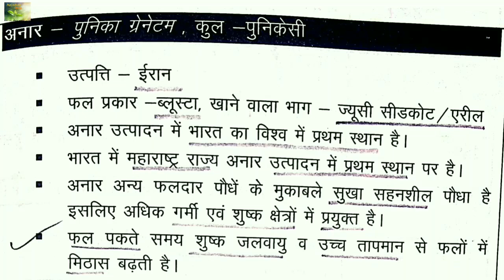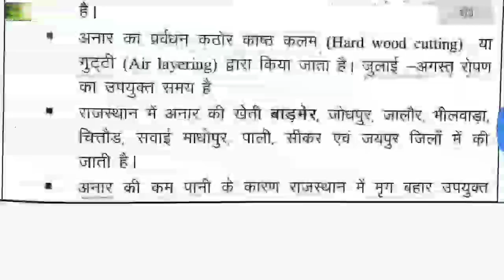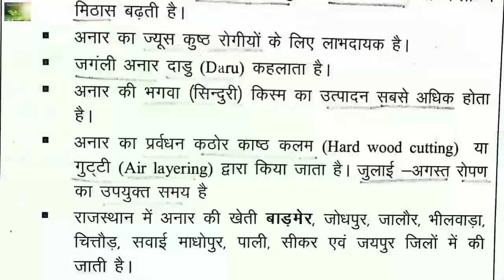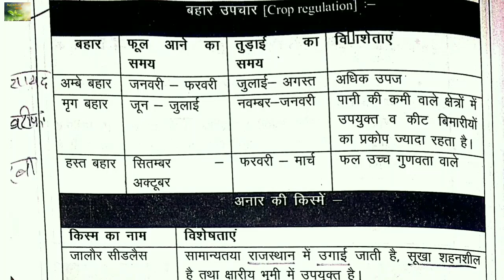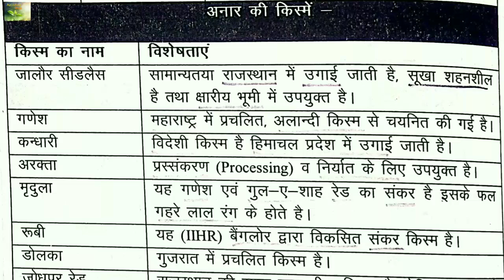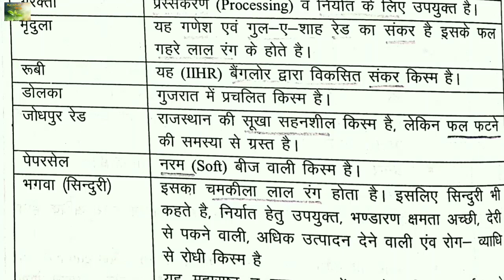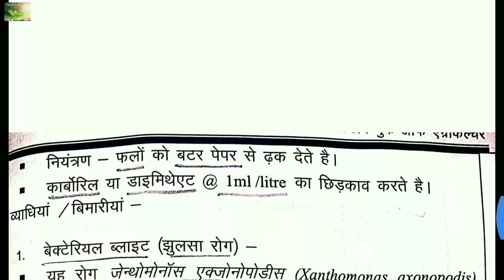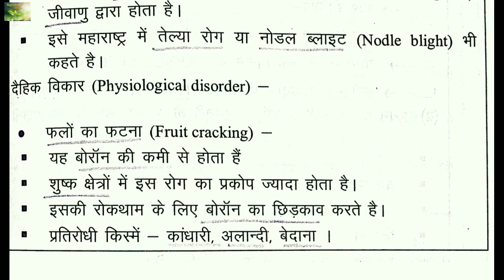अनार ( Pomegranate ) || Nem Raj Sunda || Shobhit Sir